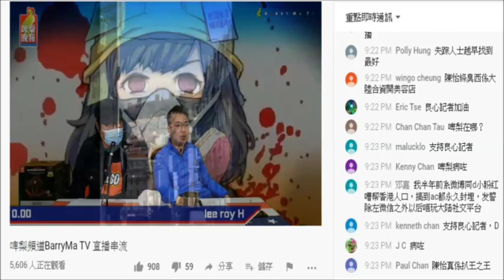20191216 啤梨晚報廢撚柒閪蟲林匡正妄想精神分裂嚴重到「嚟緊個星期日10月22號星期三」真係好撚有本事咁都吹得出，隔離嗰件廢柴聽唔出仲有本事。又頼係發音問題